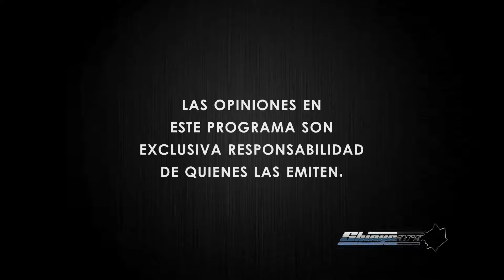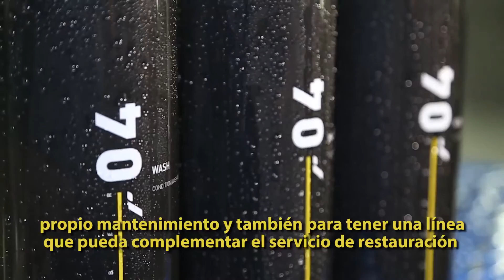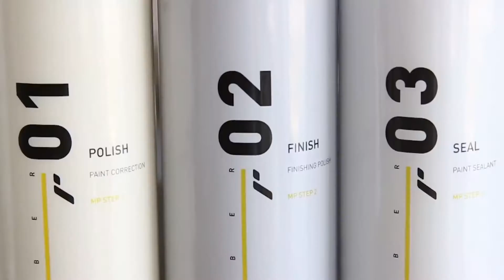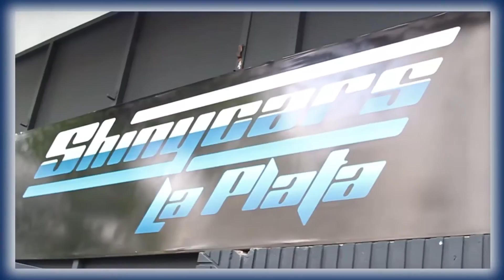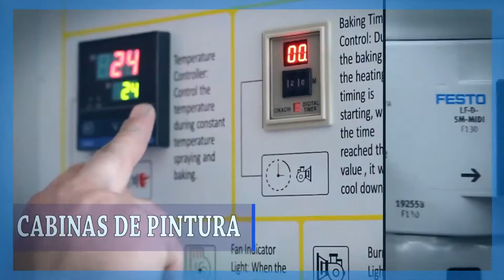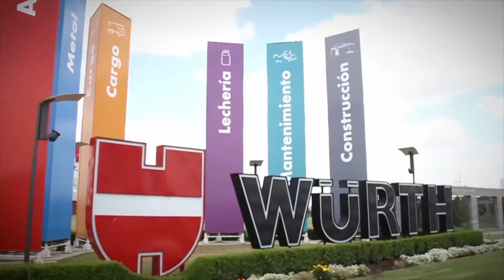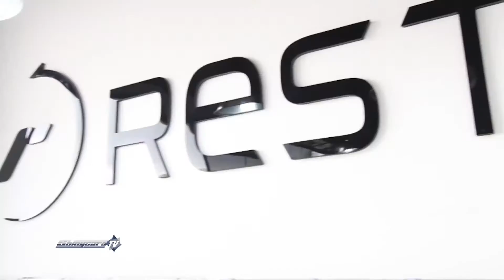BONNEVILLE ET SHINY CARS TV 2 0 #160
Shiny Cars TV 2 0 #160 - Par CFEAQ / Bonneville Speed Buffing